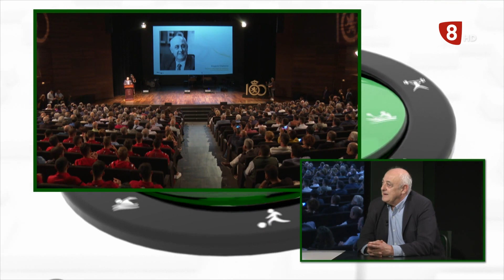LA JORNADA (12-06-23)